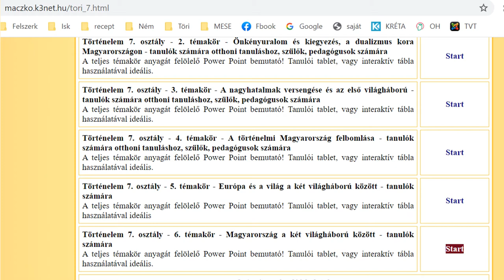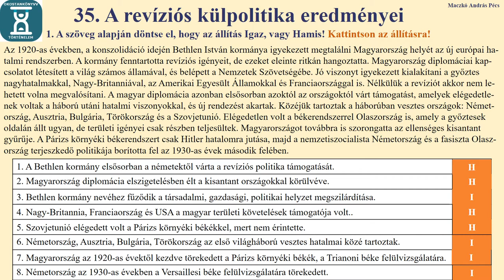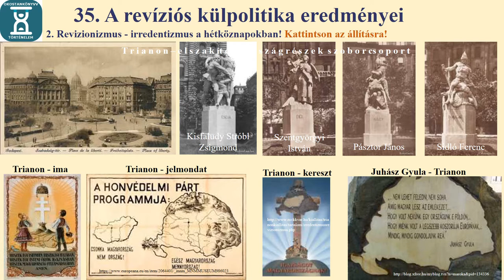A revíziós külpolitika eredményei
OFI Történelem 7. évfolyam 35. lecke digitális tanóra anyaga.